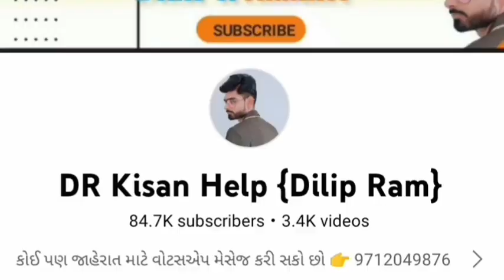Mahindra Di જીપ વેચવાની છે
Farmer help
ખેડૂત હેલ્પ